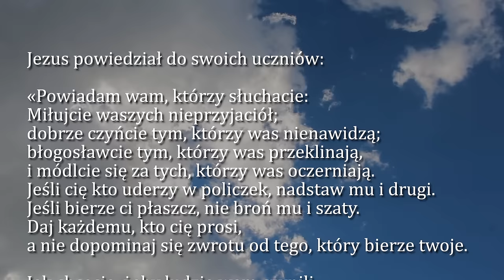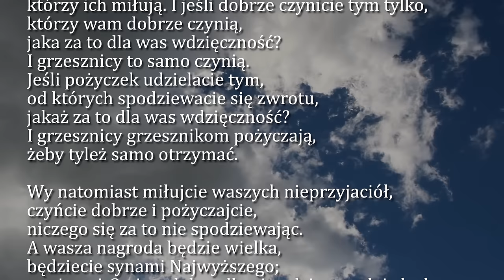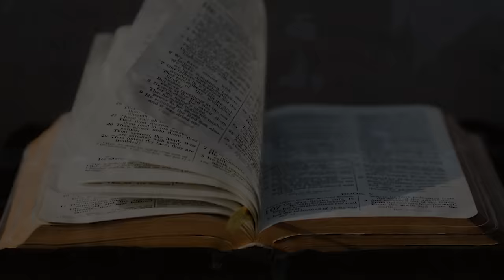Dobra Nowina na dziś | 12 września - Czwartek, XXIII tyg. zwykłego